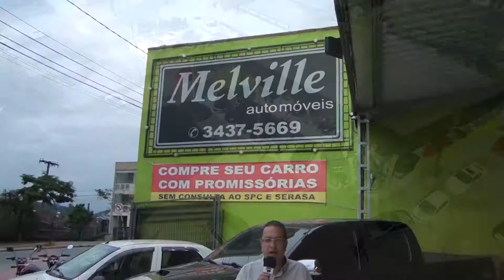PROGRAMA CARRO BEM 10 - MELVILLE AUTOMÓVEIS 01-04-2018